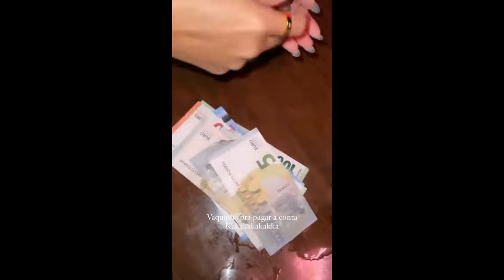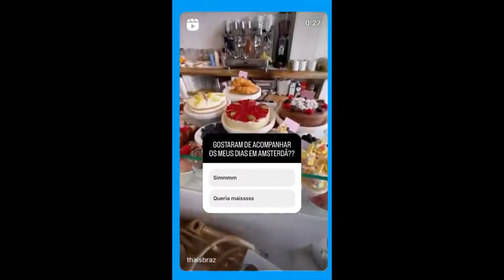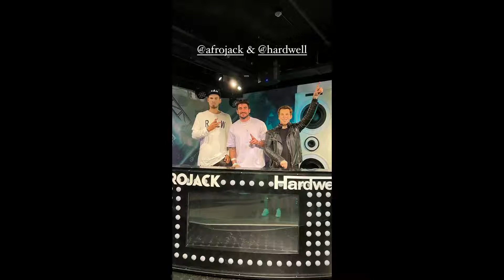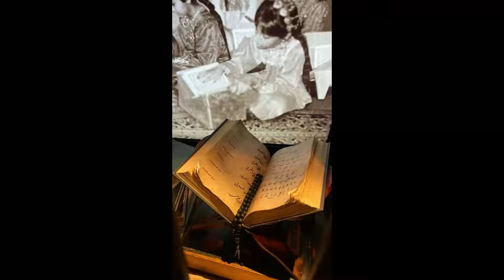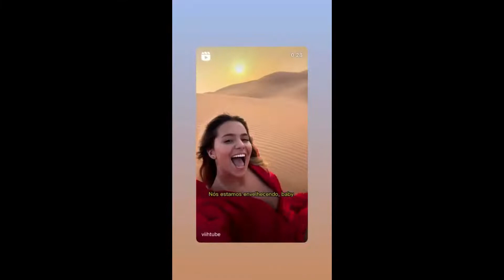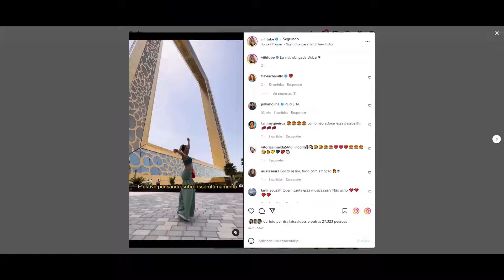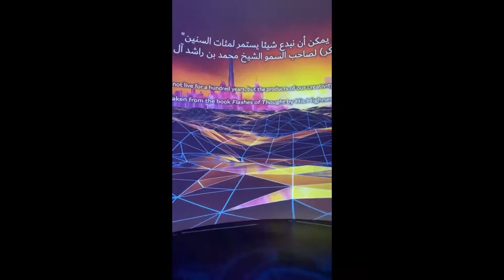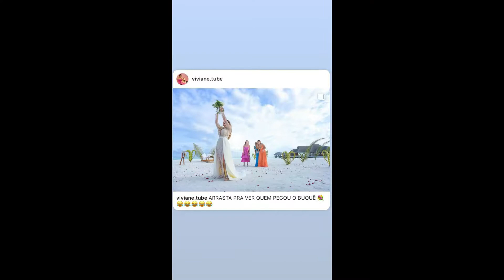STORIES DA THAIS BRAZ E VIIHTUBE 29/07/2022